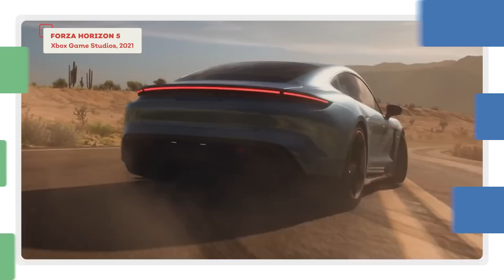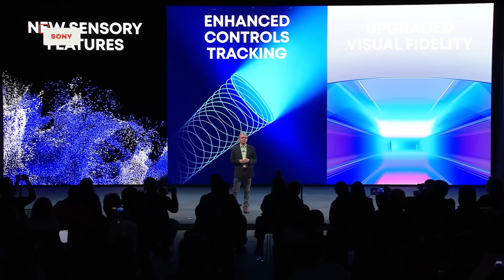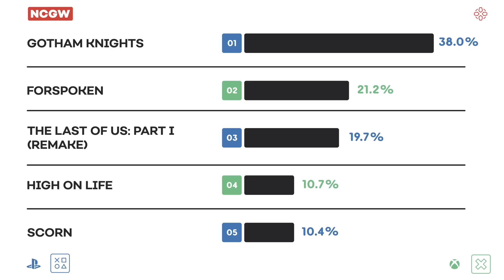2023 Could Be the Year Next-Gen Finally Takes Off - Next-Gen Console Watch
Welcome back to Next-Gen Console Watch, our show following all the news and rumors on the PlayStation 5 and Xbox Series. I'm Max Scoville, and I'm joined by Ryan McCaffrey, host of IGN's Xbox podcast Podcast Unlocked, and Brian Altano who's a regular on IGN's Playstation Podcast Beyond.

Last week we discussed this Fall's biggest releases, and this week we're looking even further ahead, because 2023 looks BONKERS. With games like Starfield, Redfall, Final Fantasy 16, and Marvel's Spider-Man 2 likely hitting consoles next year, 2023 is stacked. Oh, and poll results!